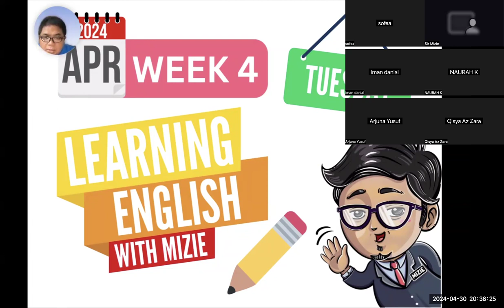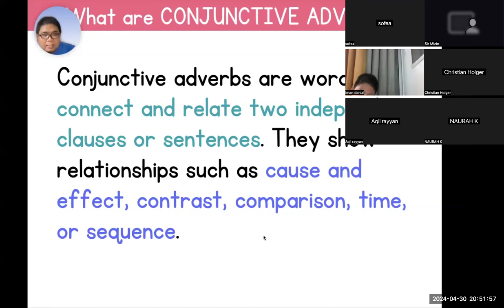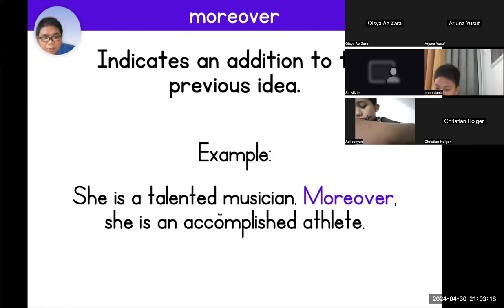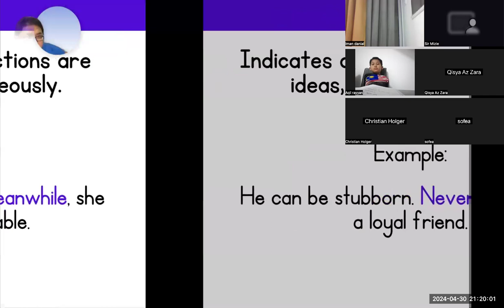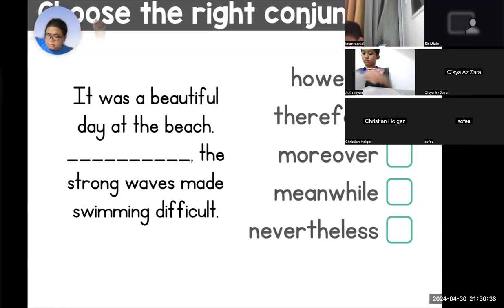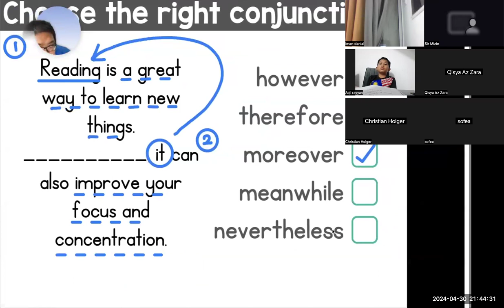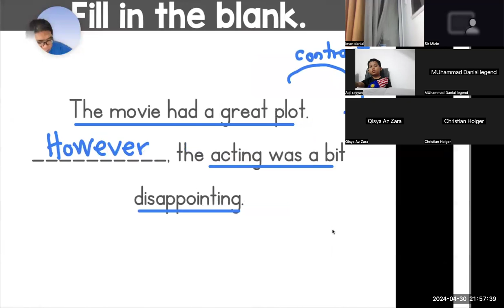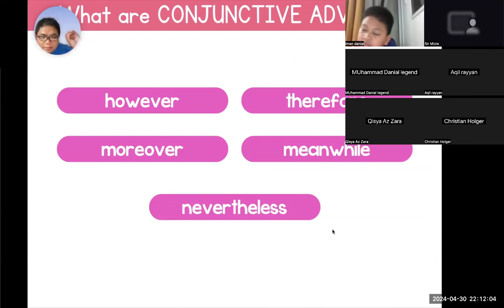GRAMMAR - CONJUNCTIVE ADVERBS | ONLINE LEARNING ENGLISH WITH MIZIE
FOR ALL ENGLISH LEARNERS.

TUESDAY AND THURSDAY CLASS.

GRAMMAR - CONJUNCTIVE ADVERBS